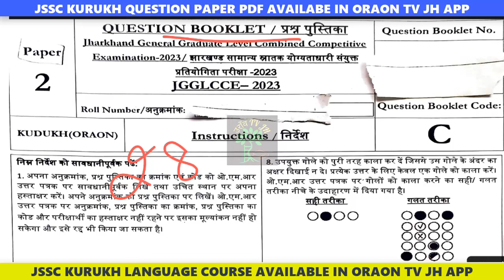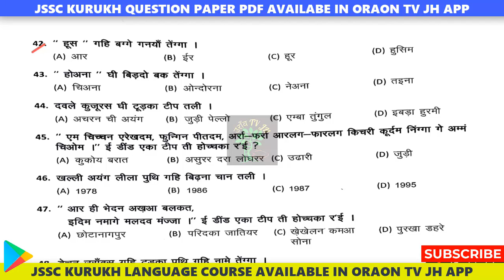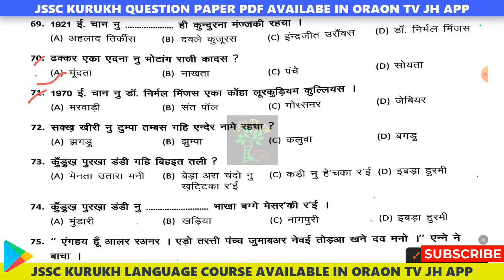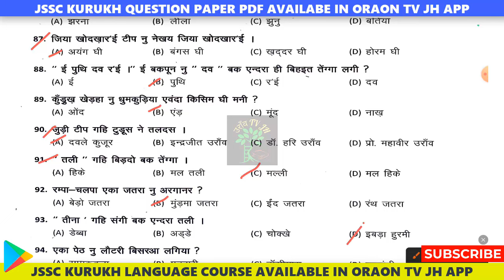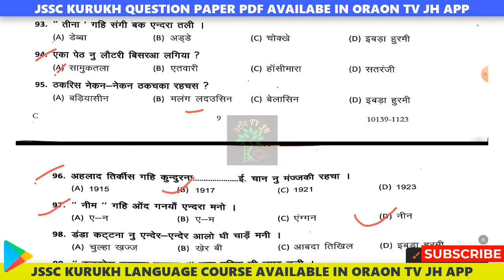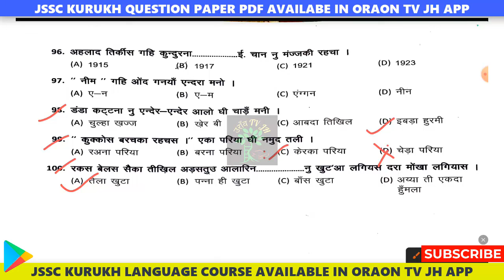JSSC CGL kurukh question paper || 28 january jssc cgl kurukh question paper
Kurukh Test series for JSSC CGL is Available  in our mobile app Oraon tv jh.